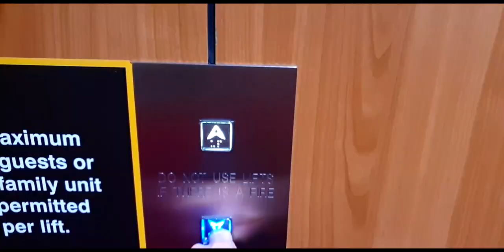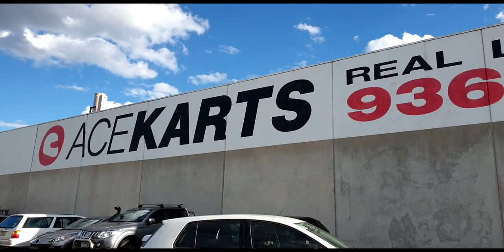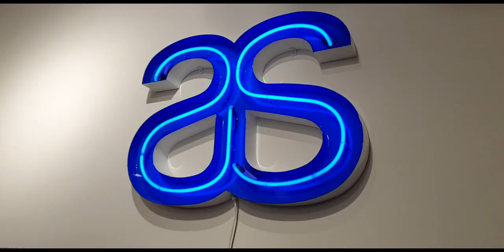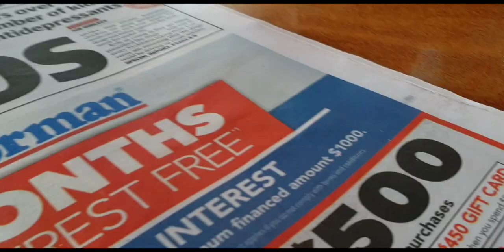We're creating our own clothing range in 2021 | Come and try on APPAREL with us! (PT 5)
Our heat press machine arrived! So we went out to find the perfect blanks for our upcoming apparel range. COMMENT your favourite piece below!

Don't forget to check out our homemade tees on your way out cos they're available NOW ;)

As a couple, having an 8-year-old business AND a new start-up business launching in 2021 is... HECTIC but also REWARDING!!

As entrepreneurs, we've found so much inspiration and motivation from mentors and influencers online over the years. So if you can take at least ONE thing from our journey, whether it's some entertainment, education, motivation or inspiration, then we're happy!

Thanks again for supporting our channel!

Carissa & Rossario

@carsrusadvocates (Our OG Business!)
@cleanazfk (The NEW Bizz!)

DON’T FORGET…
- LIKE this video to let us know that you enjoyed it!